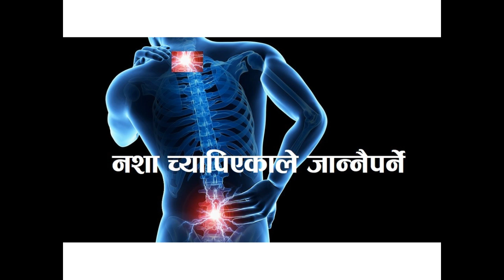नशा च्यापिएकाले जान्नैपर्ने Dr. Sunil Paudel @ Avenues TV, Disc Prolapse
नशा च्यापिएकाले जान्नैपर्ने; Dr Sunil Paudel; Avenues TV @ Health   Dr Sunil Paudel; नशा च्यापिएकोबारेमा सम्पूर्ण ज्ञान; ढाड कम्मर गर्दन दुख्ने; Disc Prolapse, Back Pain, Neck Pain, Spark Health Home, Soalteemode, Kathmandu, Nepal, Spark Hospital